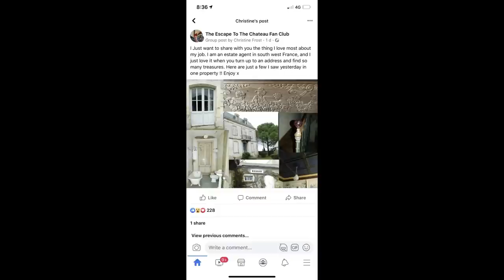Wonderful Walls #78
It all begins with a quick lick of paint to an old door this week and then onto the main event…

This week it is all about walls! Wonderful walls! And the preparation and effort that goes into repairing them from the job of picking off old render and mortar to making new mortar mixes and filling them and of course admiring the finished job.

Clare is given a superb valentines gift in the form of a new power tool – wow – I am in love!!